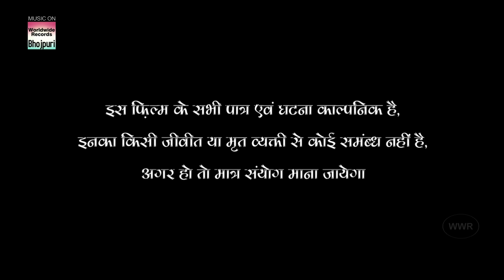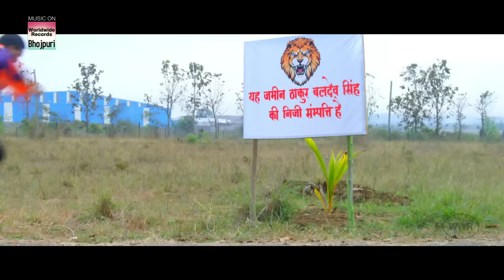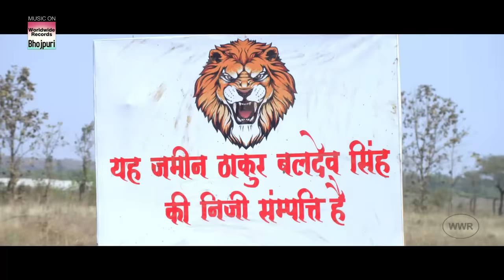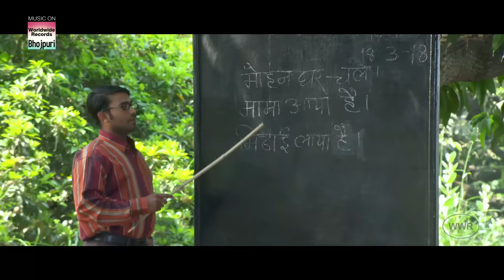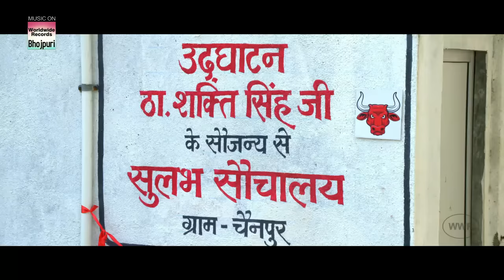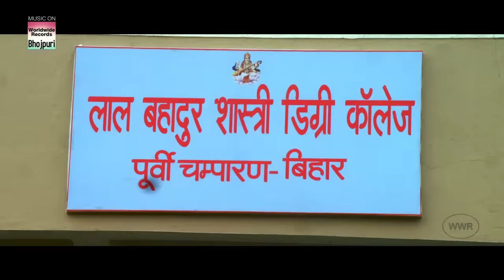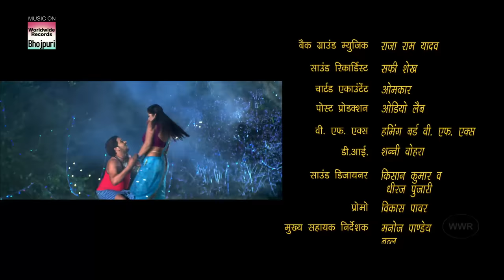KHUDDAR | Gunjan Singh, Anjana Singh, Nisha Dubey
Movie : KHUDDAR
Banner : Tanvi Multimedia
Starcast: Gunjan Singh, Anjana Singh, Nisha Dubey,Sanjay Pandey, Manoj Tiger, Etc
Producer:Deepak Shah
Director : Dinesh Yadav
D.O.P: R. R. Prince
Writer & Screenplay :Kishore Kumar Jadhav
Dialouge :Dinesh Yadav & Kishore Kumar
Editor:Gurjent Singh
Music Director:Dhananjay Mishra
Lyrics : Pyare Lal Yadav (Kavi), Azad Singh,Shyam Dehati & Yusuf Sahil
Choreographer : Praveen Shelar
Music On : Worldwide Records